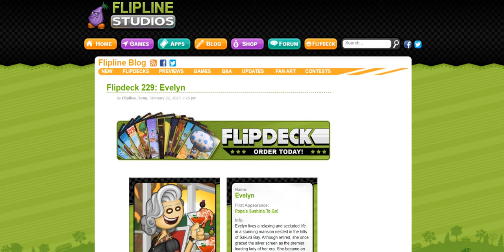Flipdeck 229: Evelyn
Wow! I like Flipdeck of Drakson and looks awesome, She's Olivia grandmother.